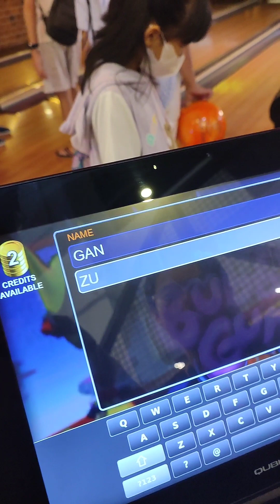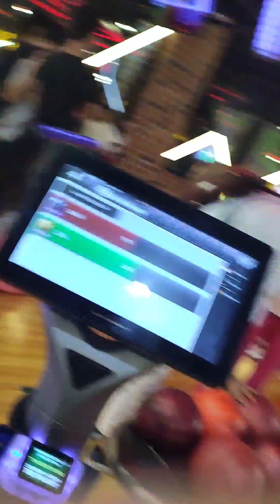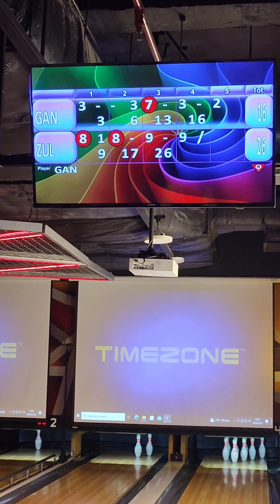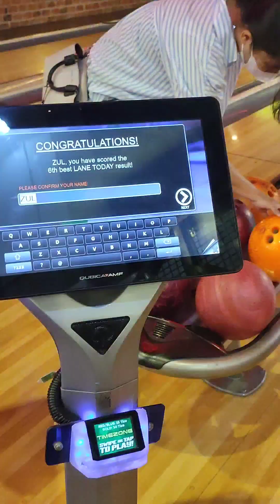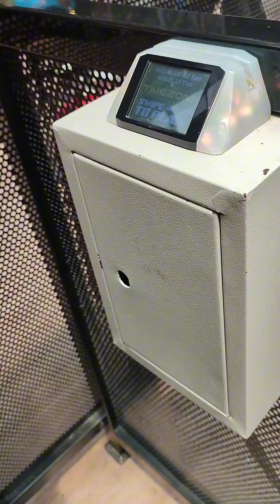MEDICAL CHECKUP & PLAYING IN TIMEZONE